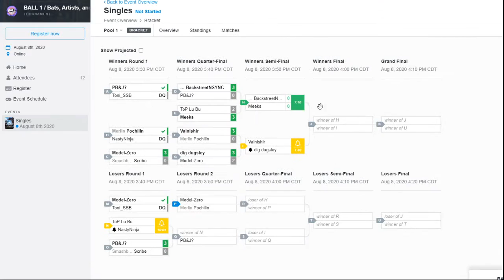Meeks vs Mime | Winners Semis | BALL 1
This was a SLAYERS FOR HIRE online tournament